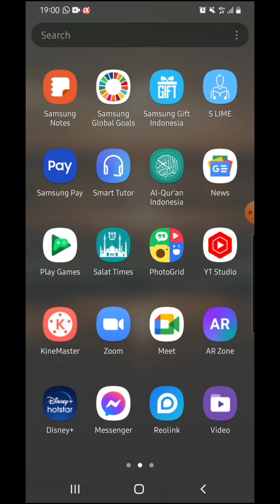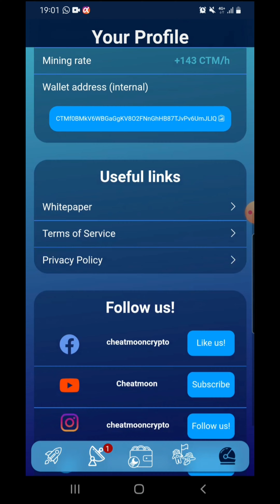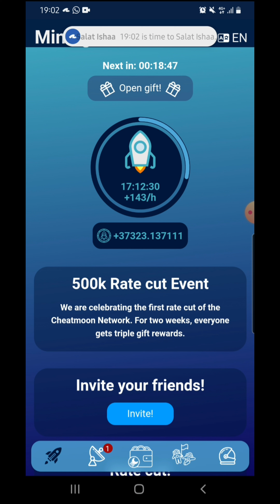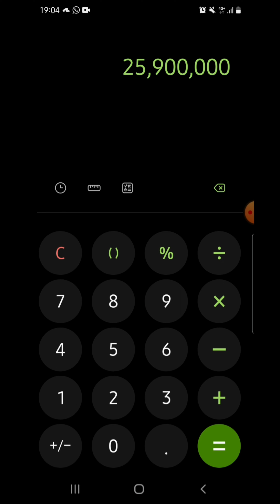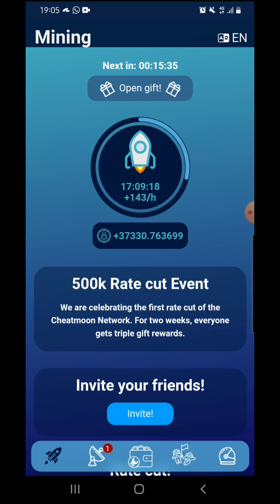Cheatmoon||37 000 CTM diperoleh dari nambang selama 2 minggu||Apa rahasianya... kok bisa???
Assalamu'alaykum Guys,

Ada aplikasi mining gratis yang baru saya download.
Silakan dicek dulu guys.
Sekarang sudah 500ribu user dan rate sudah turun 50%

download menggunakan kode invitation : Prasdentyo
dan dapatkan 10 cheatmoons gratis

cheatmoon rank,
cheatmoon roadmap,
rút cheat moon,
cheat moon stone pokemon fire red,
cheatmoon token,
cheat moon terbaru,
cheatmoon update,
cheatmoon value,
ví cheat moon,
cheatmoon whitepaper,
withdraw cheatmoon,
cheatmoon xboxaddictionz,
cheatmoon xbox,
cheatmoon yellow,
cheatmoon yungblud,
cheatmoon yt,
cheatmoon zombie,
cheatmoon zoey,
cheatmoon 03,
cheatmoon 01,
cheatmoon 1 hour,
cheatmoon 10 hours,
cheatmoon 1takejay,
cheatmoon 2018,
cheatmoon 2020,
cheatmoon 2021,
cheatmoon 300,
cheatmoon 4k,
cheatmoon 40k,
cheatmoon 45,
cheatmoon 50,
cheatmoon 600,
cheatmoon 60,
cheatmoon 70,
cheatmoon 73,
cheatmoon 8d,
cheatmoon 80,
cheatmoon 95,
cheatmoon 94,
cheatmoon 93,
cheatmoon 99